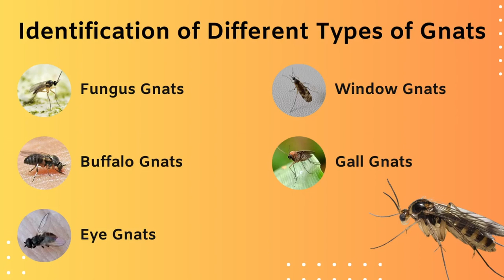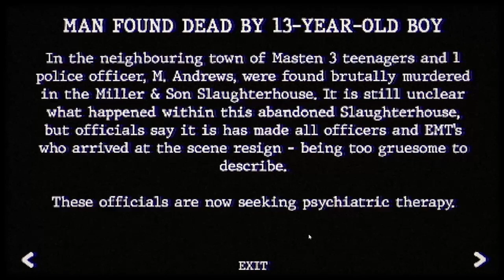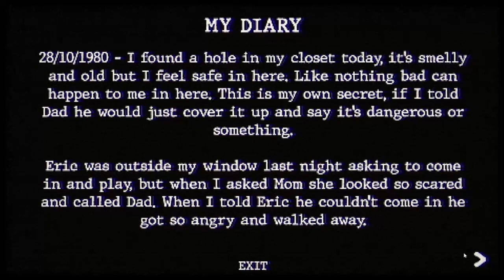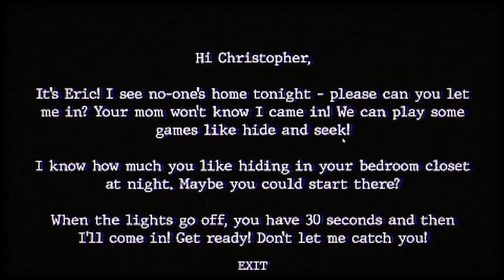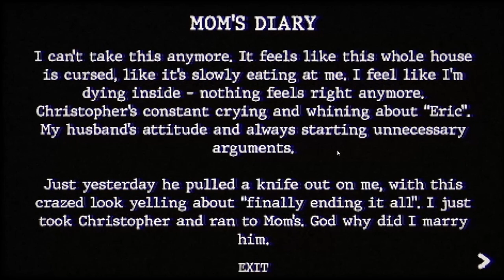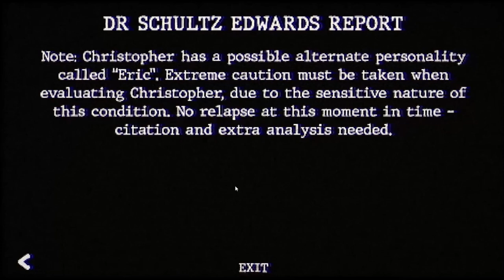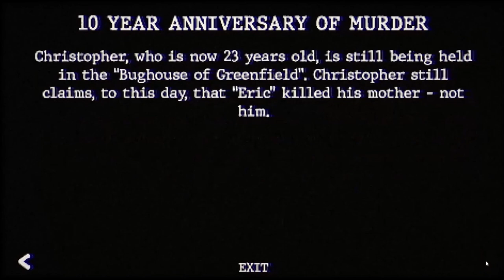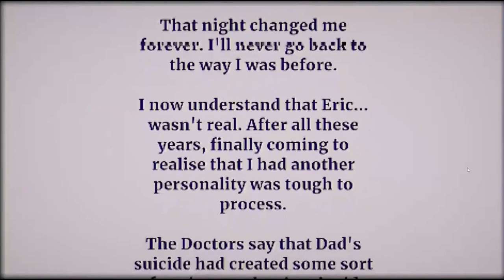Bughouse DELUXE (Full Series)